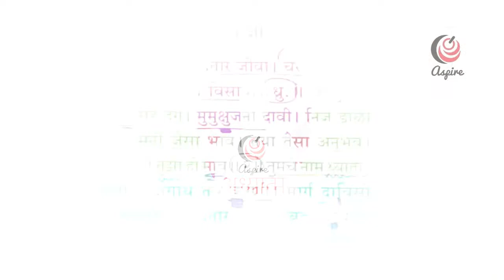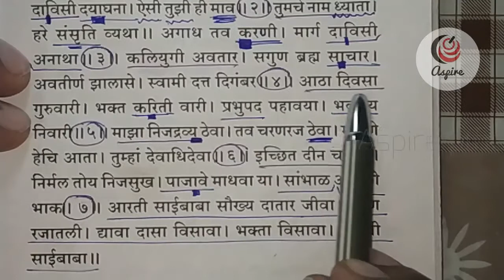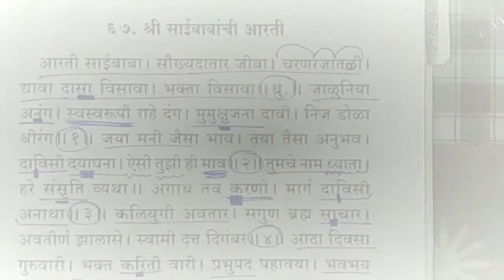009 साई बाबांची आरती कशी म्हणावी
009 साई बाबांची आरती कशी म्हणावी

Address: F-102 Sanskriti Society, Kaspate Wasti, Wakad, Pune 411057

This video is an intellectual property of Mr. Amit Shirasao. Views expressed on this video are his personal views.

Aspire as a brand and channel along with all the videos posted under it are an intellectual property of Mr. Amit Shirasao. Aspire - अध्यात्म brand and channel is a subsidiary of Aspire brand and channel. So, by definition, every video posted under Aspire - अध्यात्म is also an intellectual property of Mr. Amit Shirasao.

Please note that besides owning and running Aspire, Mr. Amit Shirasao may also be employed by some other company. Any past, present or future employers of Mr. Amit Shirasao does not in any way take any responsibility for this channel or the views expressed on it.